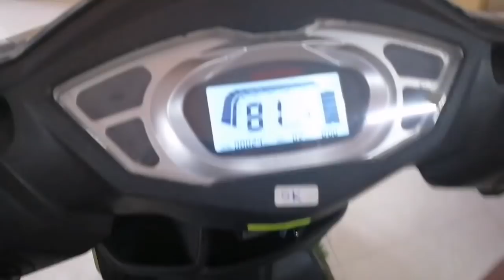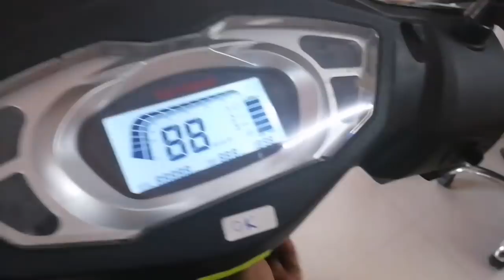New Model launch of Okinawa Praise in Oct 2108|| Have a Li-ion battery in Okinawa Praise ??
Okinawa praise Li-ion Model electric bike Launching Date || full features || 80% Charge In 45 Min
Okinawa Praise Specifications
Key Specs
Max Speed75 kmph
Max Power1000 Watt, BLDC Motor
Fuel Consumption
Battery Range170 Km/Full Charge
Transmission
ClutchCVT
Braking
Front Brake TypeDisc
Rear Brake TypeDisc
Front Disc/Drum SizeN/A
Rear Disc/Drum SizeN/A
Electricals
BatteryMaintenance Free
HeadlightBulb
Tail LightBulb
Engine
Battery Type72V / 45Ah VRLA
Charging Time6 - 8 Hour
Fast Charging Time1 - 2 Hour
Engine PowerN/A
Max Torque0.00 Nm
Cooling SystemAir Cooled
Starting MechanismSelf Start
Length1970 mm
Width745 mm
Height1145 mm
WheelbaseN/A
Chassis TypeN/A
Front SuspensionTelescopic forks
Rear SuspensionDouble shocker with dual tube technology
Wheel and Tyres
Wheel Size12 inches
Wheel TypeAlloy Wheels
Front Tyre90/90 - 12 - Tubeless
Rear Tyre10 X 3.0 - Tubeless
Okinawa Praise Features
Key Features
E-ABS (Electronic Assisted Braking System)
Keyless Entry
Side-stand Sensor
Anti-theft Mechanism
All-digital Instrument Cluster
Standard Features
SpeedometerDigital
TachometerDigital
Gear Indicator
Fuel Warning Indicator
Fuel Gauge
Pillion Seat
Pillion Grabrail
Engine Kill Switch
Clock
Tripmeter TypeDigital
Tripmeter Count
Pass Light
Okinawa Praise Overview Okinawa Praise has been launched in India with a price tag of Rs. 59,889 (Ex-showroom, Delhi). The Praise electric scooter is Okinawa’s second offering in India the first being the Ridge which was introduced earlier this year. While the Ridge was aimed at budget buyers, the Praise e-scooter is more of a premium offering and sports better features and performance as compared to Ridge. Let’s take a quick look at the specifications and the features that the electric scooter has to offer:
Okinawa Praise Specifications
Battery Type 72V / 45Ah VRLA
Charging Time 6 - 8 Hour
Fast Charging Time 1 - 2 Hour
Max Speed 75 kmph
Battery Range 170-200 km/full charge
The Okinawa Praise is powered by a 1000-watt electric motor that generates 3.35 bhp (2500 watt) of peak power and 40 Nm of peak torque. The scooter is capable of doing 75 kmph of top speed, and that makes it the fastest electric scooter in India so far. Praise e-scooter is claimed to run for 175-200 km on a full charge. The battery of Okinawa Praise takes a couple of hours if you charge it at a fast charging station, however, the battery gets full in 6-8 hours if plugged into a domestic/regular power plug. Talking about the efficiency/mileage of the scooter, Okinawa says that 10 paise/km is what you spend if riding a Praise.
Okinawa Praise Looks and Features
The Praise gets an LED light across the front apron with DRL, making it look quite impressive. The scooter also gets LED taillight and indicators at the rear. It looks premium as far as the design is concerned and Okinawa has left no stone unturned in the features department to make it upmarket. Praise e-scooter comes with E-ABS (Electronic Assisted Braking System) and rides on 12-inch wheels with twin disc brakes at the front and a single disc brake at the rear. The suspension setup on the Praise includes telescopic forks on the front and double shocks on the rear, offering a better ride quality and control on the move as per Okinawa.
Okinawa Praise Dimensions
The Okinawa Praise electric scooter measure 1970 mm in length, 745 mm in width and 1145 mm in height. The scooter’s seat height is 774 mm, while the ground clearance is 170 mm which is decent.
Okinawa Praise Rivals
When you ride the Praise, it’s about the journey as much as it is about the destination. Unmatched comfort paired with uncompromising engineering makes every ride an experience not just for you, but also for the onlookers. The stunning graphics and the Daylight Running lights add a touch of finesse that’s sure to make eyes turn. Control unbridled performance with the twist of your wrist, with a high-power 1000 watt output engine that gives you 170 – 200 kilometres in a single charge. We’re not just pushing the limits of electric two-wheelers – we’re changing the game.Performance That Matters
A great speed that lets you drive swiftly through the corners, Let’s you command the path with style and comfort. With no spending on fuel and efficient charging system that gives a wonderful mileage in one charge keeps your worries at the end. A powerful motor does not let the traffic impact you and keeps you going.

75
KMPH

MAX SPEED

170–200*
KM/Per Charge

RANGE

2500
WATT

PEAK POWER

*Under ideal testing conditions